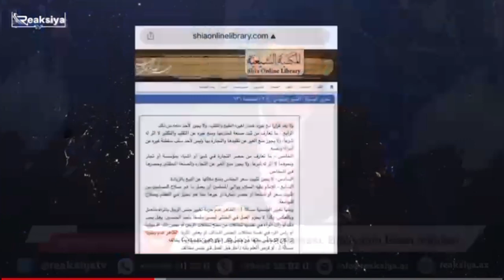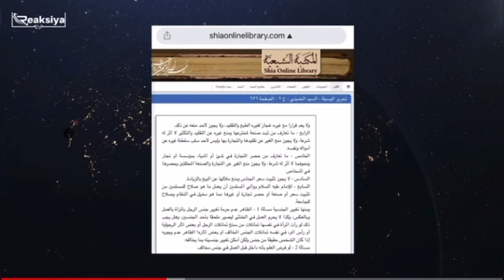18+ ŞİƏ müctəhidləri TRANS olmağa icazə verdi! BİABIRÇILIQ!